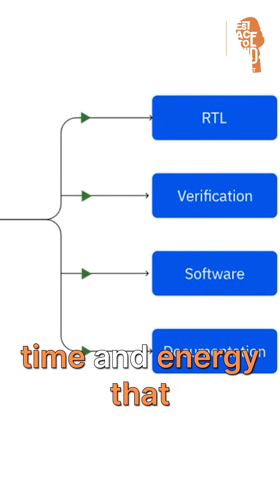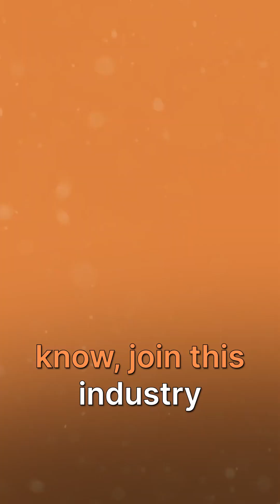Chip design took 18 months. InCore Semiconductors aims to do it in 4 days.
In an industry where speed kills or saves, InCore Semiconductors is quietly redefining the pace of silicon innovation.

Neel Gala, co-founder and CTO, didn’t set out to build India’s first RISC-V processor. He just wanted access to tech that wasn’t locked behind closed doors or expensive licenses.

From creating the Shakti Processor at IIT Madras to helping companies design custom chips in days instead of months, his journey is nothing short of ground-breaking.

The hard truth about building deep tech in India:
 → You'll be building with 1/10th the resources of your global competitors
 → Customers will question your credibility, right until they become your biggest champions
 → AI might be flashy, but in chip design, humans still rule (for now)
 → If you want to build IP, you better be ready to play the long game
In our latest episode, Neel breaks down how RISC-V is not just an open standard. It’s an open opportunity for India to finally play in a domain long gated by geography and monopolies.

THE EPISODE IS LIVE.

🎥 Link to the full episode in the comments.